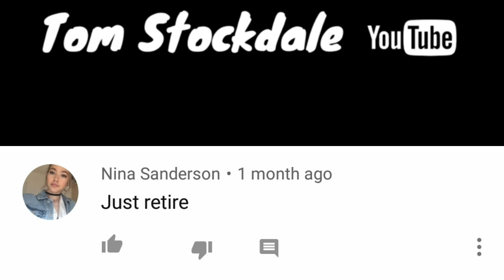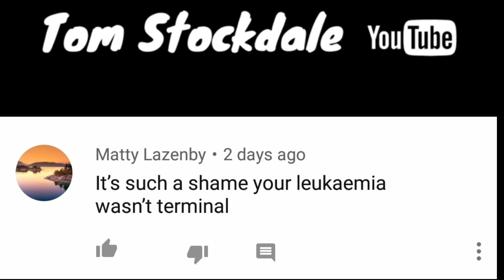CALLUX COMMENT SONG INSULTS MATCH EDITION